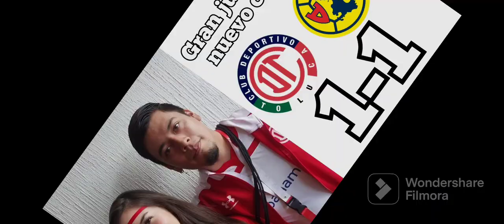Color-reacciones Toluca vs América Liga MX Apertura 2023 El nuevo clásico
Hola comunidad espero se encuentren bien.

Gran partido pero debieron haber ganando nuestros diablos rojos pero hubo ambiente, expulsión pero no dejamos de alentar a nuestros diablos rojos.

Muchas gracias por su apoyo comunidad y a esperar al siguiente partido.

Yo si le voy, le voy al Toluca!!!